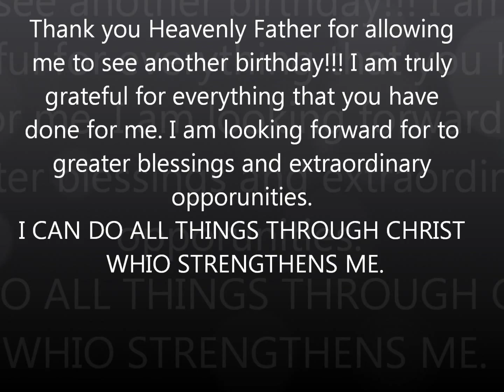It's My Birthday!!!